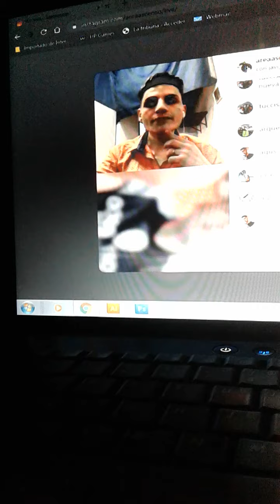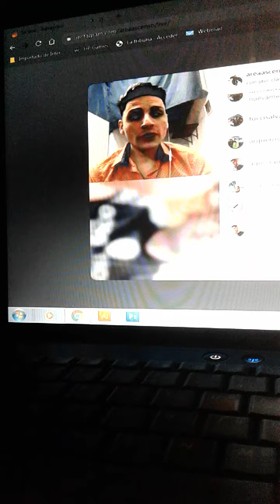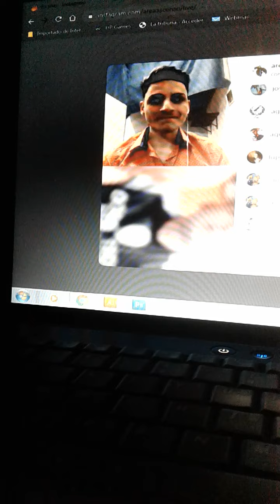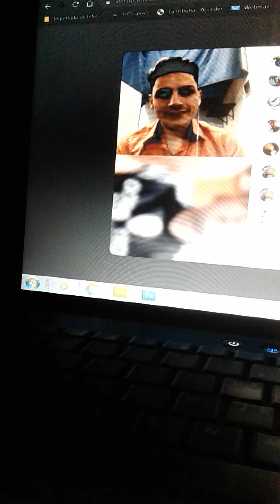ÁreaAscensoLive con Javier Gómez Parte II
En casa por la Cuarentena del Covid19, FelixMangino entrevista al actual Presidente de Claypole JavierFernandoGómez.
Producción del Instituto Superior ISPeD y SalvadorTucci.